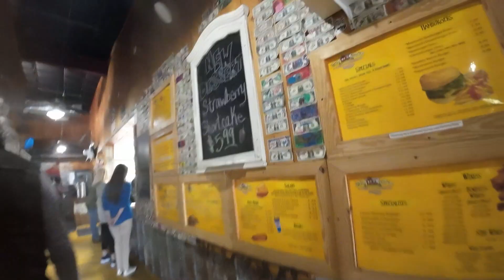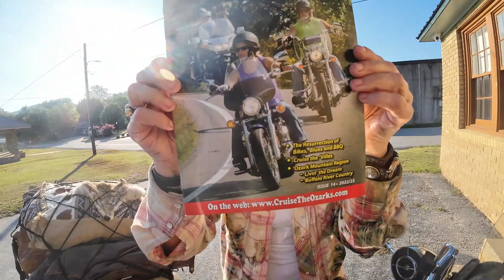Ep 51: the OZARKS - ARKANSAS TO TULSA - OKLAHOMA AND MORE - USA TOUR ( FEMALE MOTORBIKE RIDER)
JOIN THIS AUSSIE FEMALE MOTORBIKE RIDER AS SHE EXPLORES PLACES, PEOPLE, HISTORY , FACTS AND FICTION - WORLDWIDE!